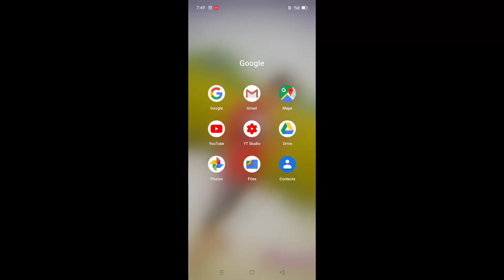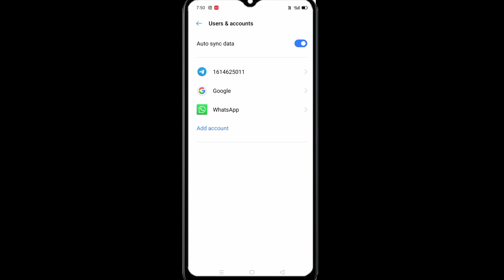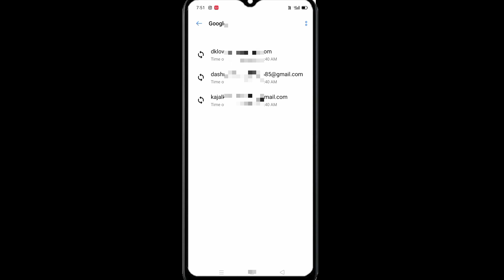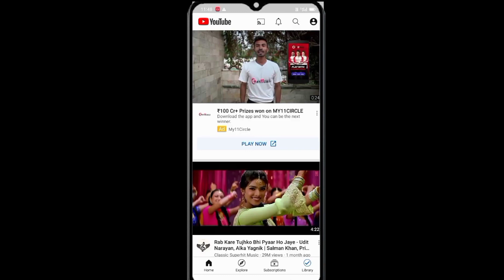How To Sign Out From YouTube 2021 || Youtube Channel sign out kaise Kare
🔥🔥🔥Follow On🔥🔥🔥🔥🔥🔥

By Dashrath from Katihar